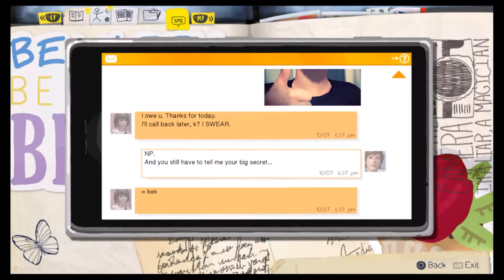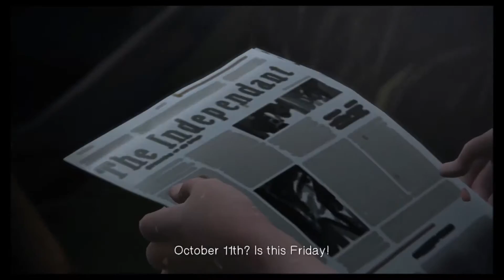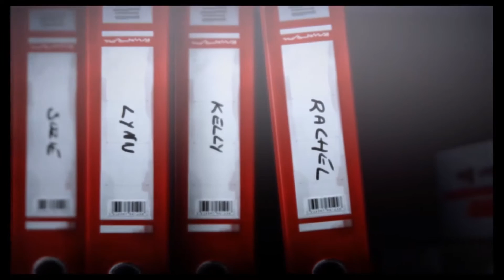Let's play Life Is Strange #5- Blizzard summoner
This is the fifth episode of Life is Strange. In this episode we went to a lighthouse and summoned snow to the town. I hope you guys will like it.